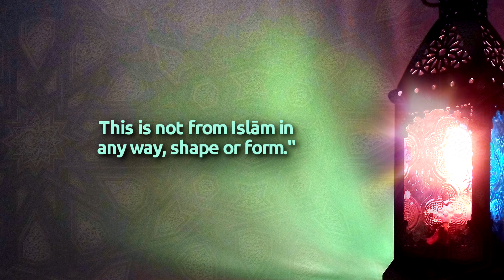ISIS Terrorists Are Deviant Khārijites & It Is NOT An Islāmic Country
ISIS Are Deviant Khārijites And It Is NOT An Islāmic Country | Shaykh Abdul-Muhsin Al-Abbād Al-Badr

The Salafī Scholar, Shaykh Abdul-Muhsin Al-Abbād Al-Badr is one of the senior and leading Muslim Scholars of our times. He currently resides in Madīnah, Saudī Arabia and continues to teach in the Prophet’s Masjid & the Islāmic University of Madīnah.

The noble Shaykh was asked regarding the terrorist organisation ISIS, also known as ISIL or IS, to which he replied:

“No Doubt, they (ISIS) are deemed to (be from the Khawārij). Their characteristics and their actions are that of Khawārij.

This country is to be described as Dā’ishīyah (belonging to ISIS) and it shouldn’t be called and Islāmic country.

It should be called Dā’ishīyah as this is an appropriate name for it.
Does an Islāmic country slaughter people with knives, spread corruption and murder [people]?

This is not from Islām in any way, shape or form.”

Translated by Hasan As-Somalī [14/09/14]
Translation used with the permission of @GtownMasjid